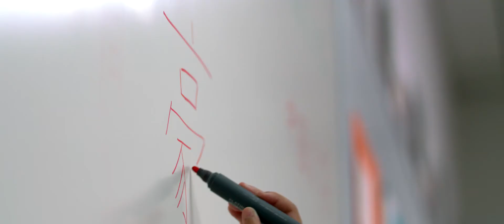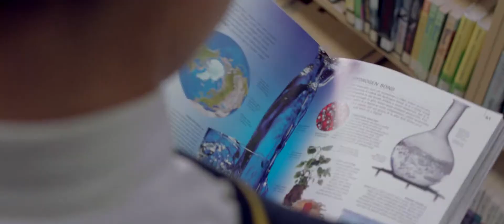Wellington College International Shanghai_brand video